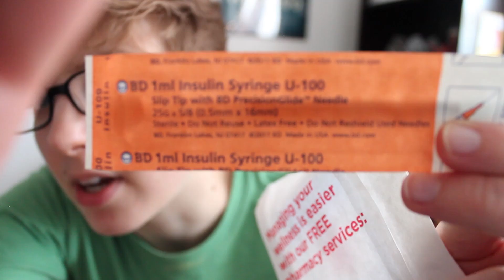Testosterone Unboxing + 1 Week on T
Vote for me as LOGO TV's Social Trailblazer